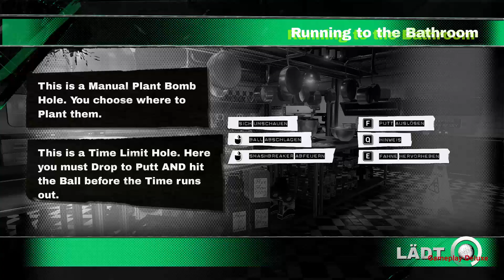Dangerous Golf 22 Twitch Live Stream - [ Deutsch | Gameplay | Let's Play | German ]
MODERATION: ZockerAndiLP

Beschreibung:
Mixing arcade style high score gameplay with humorous irreverence, Dangerous Golf isn't about Par or Birdie. The aim of the game is to cause maximum damage over 100 holes and four unusual locations.

Smash up the toilets, make a big mess in the Kitchen, destroy priceless antiques in the Palace. This is golf played indoors where the more expensive the object the higher its game value. Humorous destruction and over the top trickshots are the way to score big.

Destroy enough things off the Tee and you’ll earn a SmashBreaker. This turns your Ball into a Fireball that you can steer around the level causing more destruction and chaos. The bigger the mess, the bigger the Score.

Long shots, Ricochets and yet more Destruction are the name of the game when Putting. Hitting your ball straight into the hole is NOT what Dangerous Golf is about and whilst you can do that it won’t earn you the big medals or help you beat your Friends to the top of the Leaderboards.

If you buy and play our game … thank you .. and we hope you have fun. We are supported 100% by our players, no corporate or VC safety nets here.

So if you experience any problems at all please tell us – so we can have a go at fixing whatever problem it is you’re having. We are a team that loves to listen to our players and we strive to do better every day.